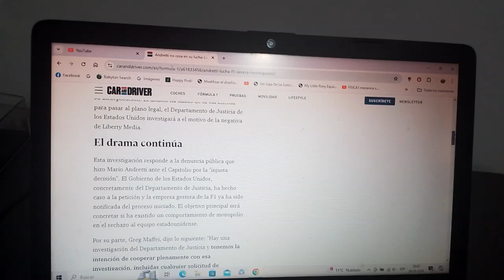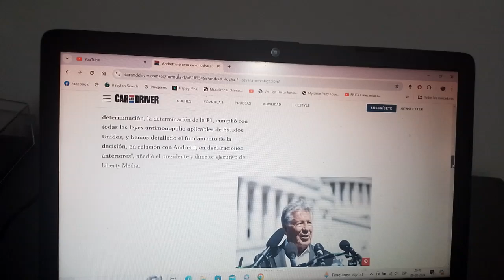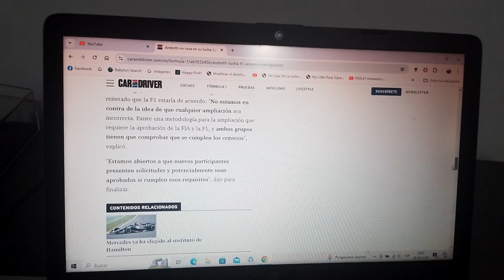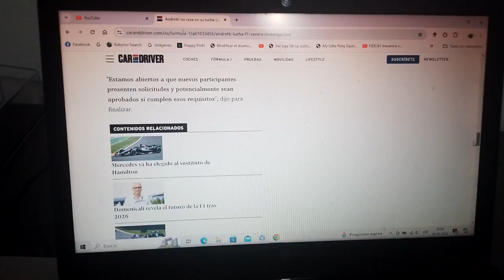Andretti no para en su lucha por la F1 y la categoría enfrentará una dura investigación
El gobierno de EEUU tomo cartas en el asunto con respecto al caso Andretti y se llevará a cabo una investigación antimonopolio